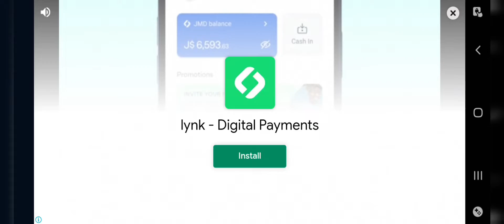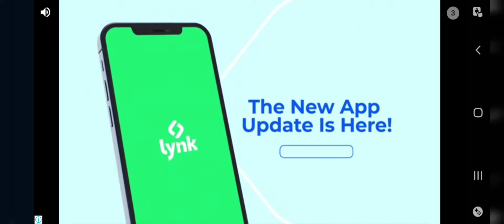THIS TRACK MAY BE CONFUSING BUT IT IS MY FAVORITE!!//BEACH BUGGY SPECIAL!!!